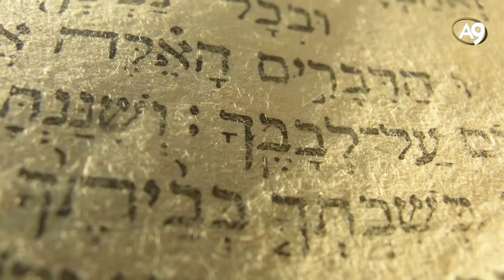The tranquility The People of The Book experienced under Muslim rule...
From "A Call for Unity" documentary.